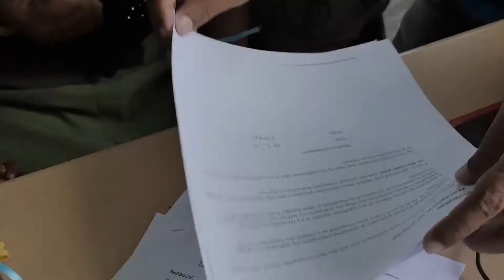El ACNUR aplaude el compromiso para salvar a los emigrantes rohinyás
La Agencia de la ONU responsable de los refugiados ha agradecido el compromiso anunciado por Malasia, Indonesia y Tailandia para resolver la crisis de emigrantes en el sudeste asíatico.